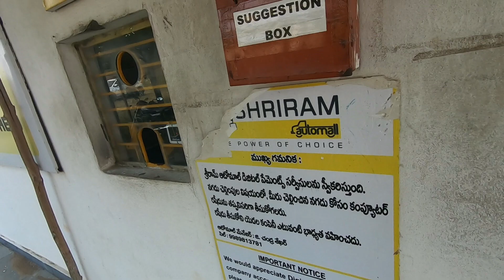స్కూల్ బస్సులు, టిప్పర్లు, లారీలు, ఐచెర్ 11.10, ఐచెర్ 10.90 రేట్లు ll పటాన్చెరు వేలం పాట